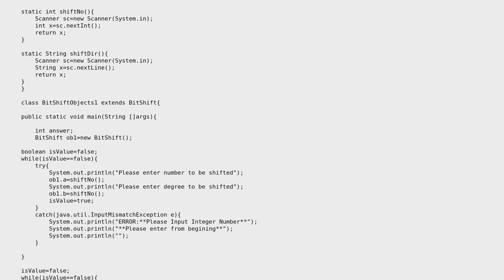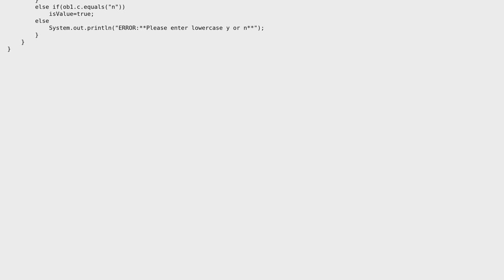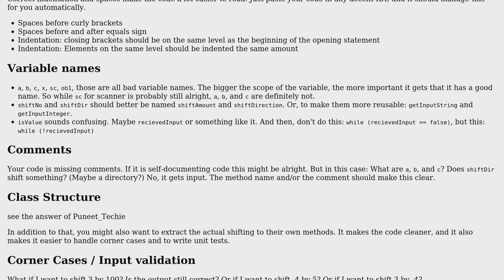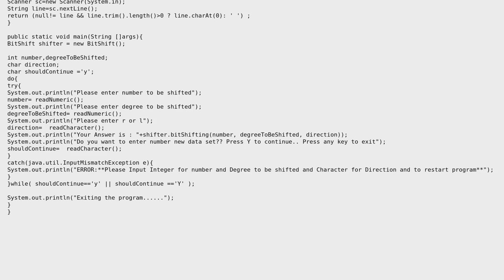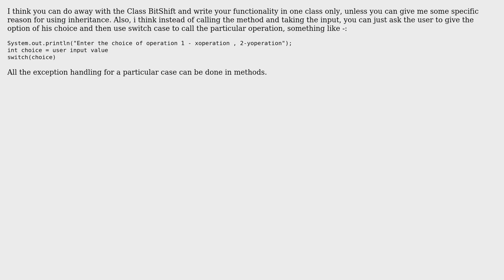Code Review: BitShift code compacting (4 Solutions!!)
Code Review: BitShift code compacting